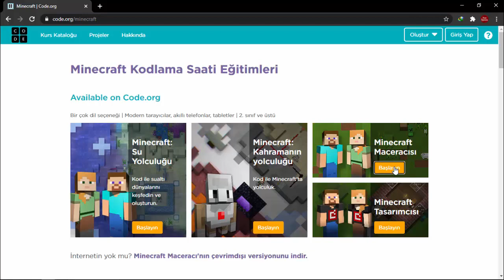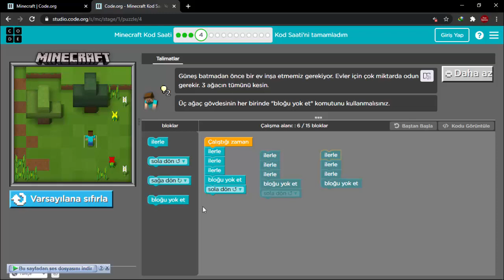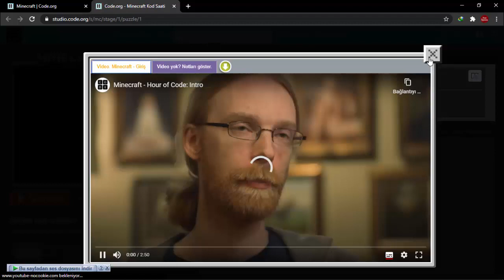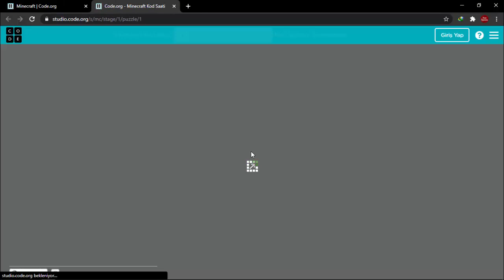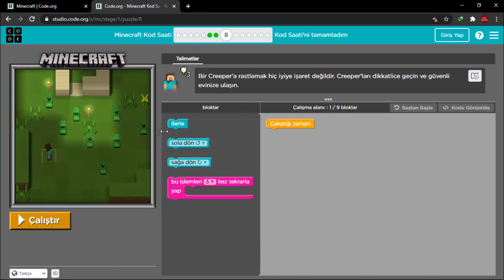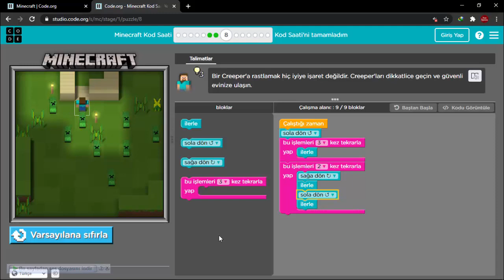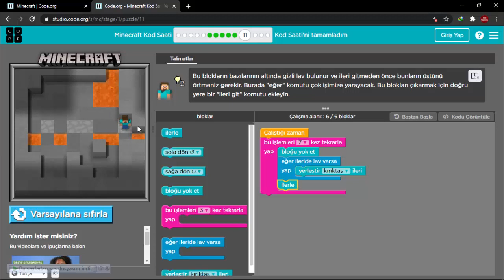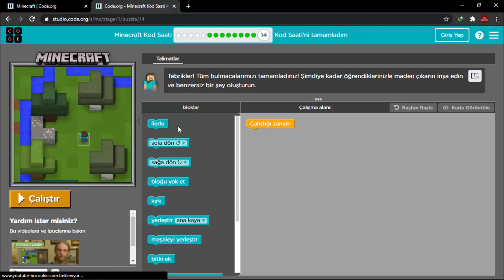Code Org Kodlama Saati - Minecraft Maceracısı Eğitimi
Bu videoda code.org sitesinde bulunan kodlama saati etkinliklerinden minecraft Maceracısı bölümlerini cevaplayacağız.